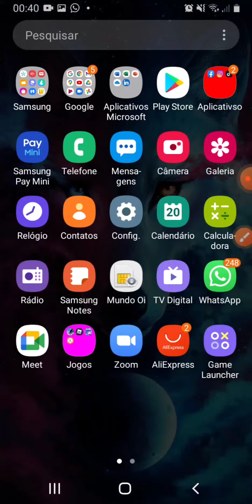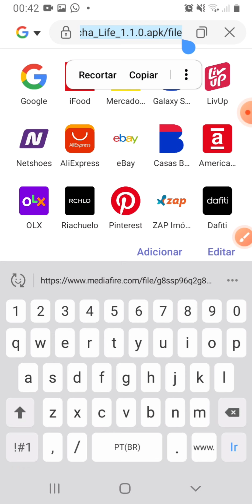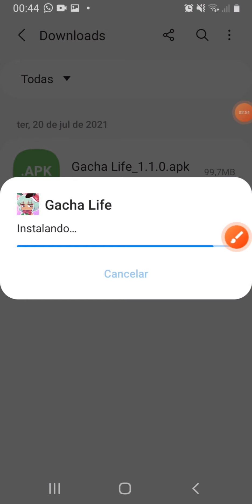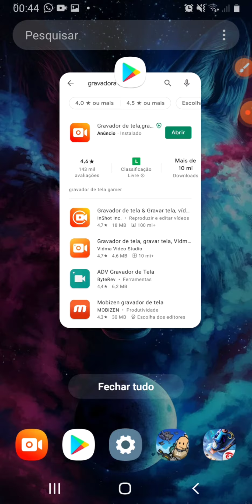como fazer o Gcha Club vou ter ao normal